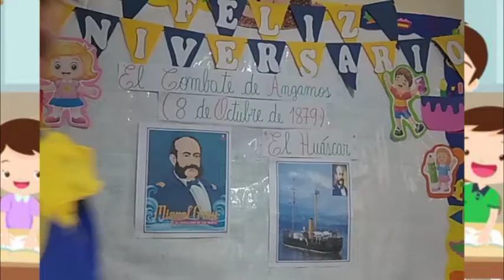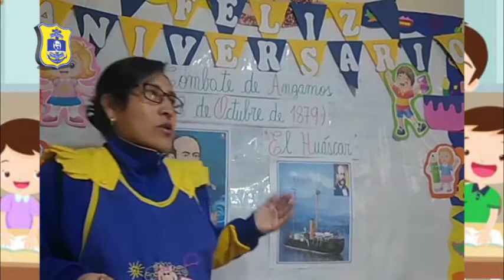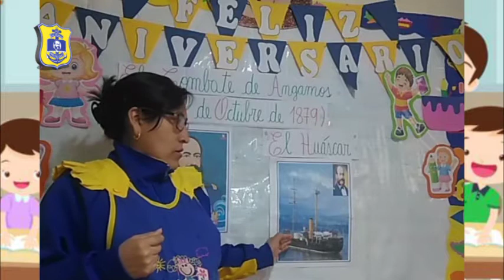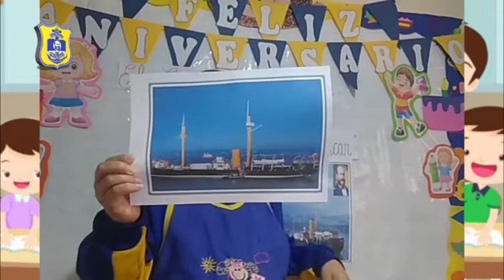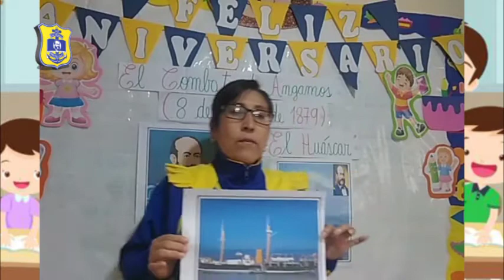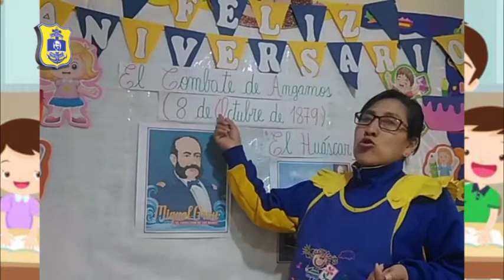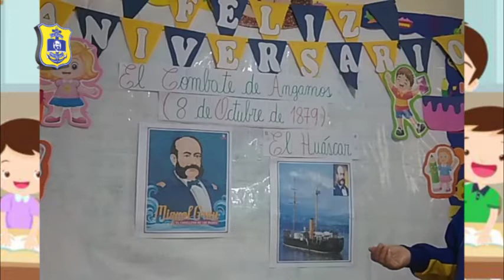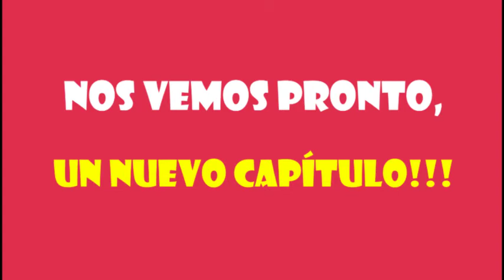VANESSA CARBAJAL(INICIAL 5 AÑOS-BEARS) PER. SOCIAL-COMBATE DE ANGAMOS MIGUEL GRAU/MIÉRCOLES 07/10/20